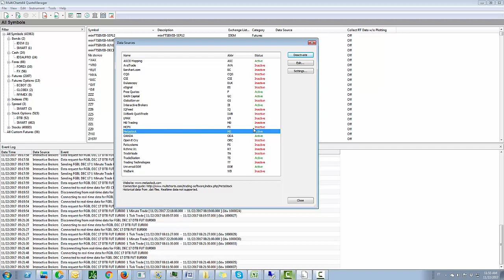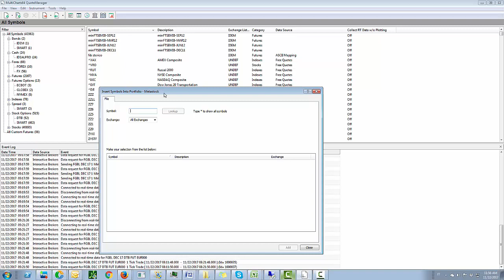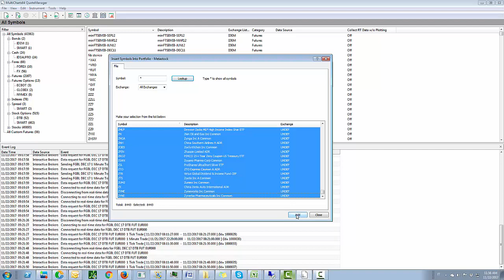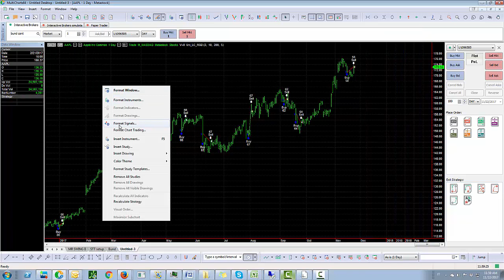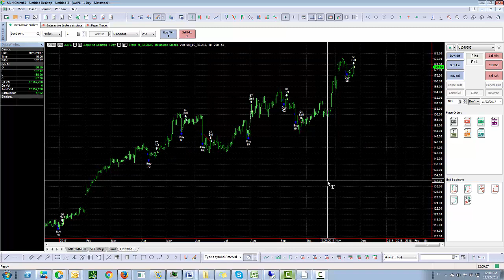Lezione 19: istruzioni per il caricamento dei dati